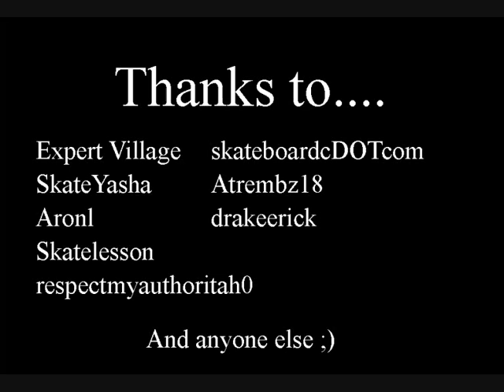My First Kickflip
I finally got it,lol.Thanks to everyone that gave me tips and made Tutorials ;)